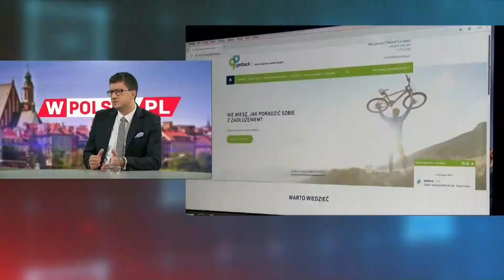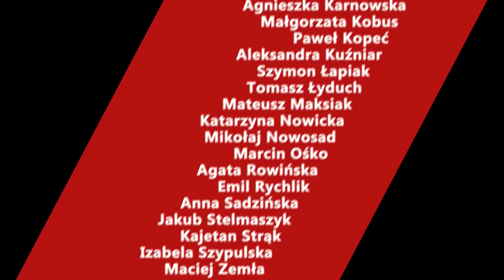Jak wyglądały kulisy rozmowy miliardera z szefem KNF?